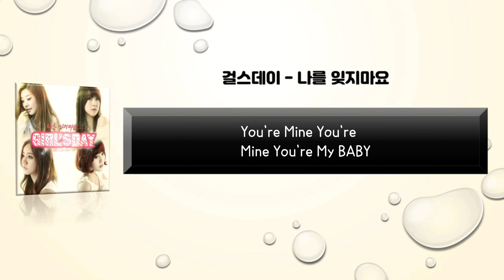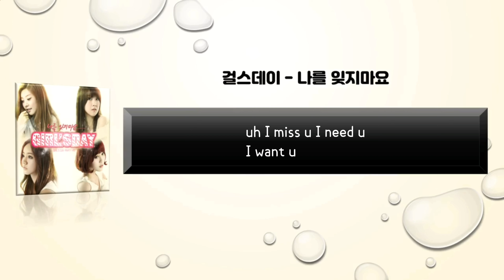걸스데이 - 나를 잊지마요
은아뮤직 블로그